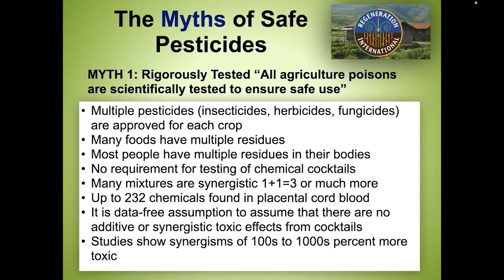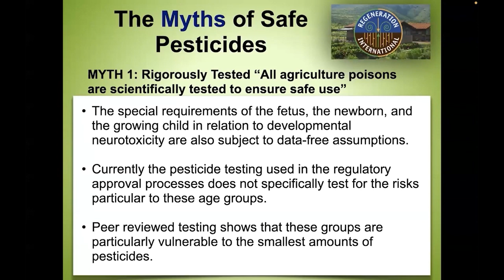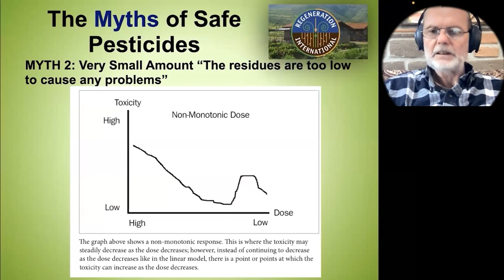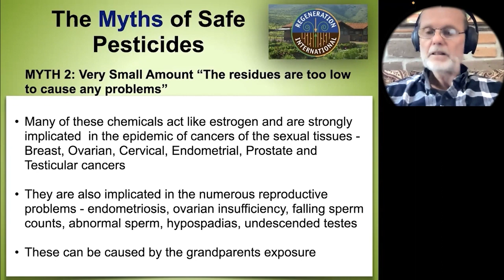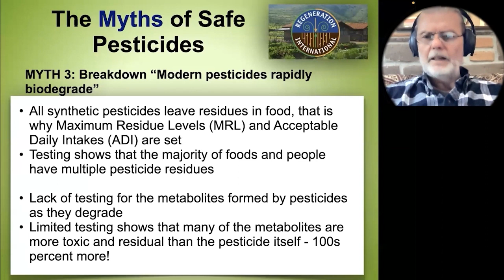There Are Around 23 Different Pesticides In The Average Strawberry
• Growing Life: Regenerating Farming and Ranching

Andre Leu is the Author of several books including his most recent; Growing Life: Regenerating Farming and Ranching. This book is about modern farming and ranching evolve away from mass consolidation and industrialization; a new strategy is rapidly emerging: regenerative agriculture.

These new systems being implemented across the globe require a shift in the mindset of the land manager and operator, away from being primarily reliant on external inputs such as fertilizers and pesticides, and toward dependence on knowledge, measurement, and management. In this first-of-its-kind book, André Leu invites everyone to start moving a positive, regenerative direction where our actions support growing abundant life. Inside this book, the first in a series, explore the fundamentals of regenerative agriculture, including specific, proven steps designed to grow healthy food, while protecting our natural resources like clean water, soil and air. Readers will also learn: the role of photosynthesis in a farming system; successful tactics for ground cover and weed management; soil health and nutrition principles; ways to build functional biodiversity; and implementation and execution tactics. This includes a helpful appendix on vetted, natural inputs.

He is the International Director of Regeneration International, an organization that promotes food, farming and land use systems that regenerate and stabilize climate systems, the health of the planet and people, communities, culture and local economies, democracy, and peace.

He was the President of IFOAM – Organics International, the world change agent and umbrella body for the organic sector from 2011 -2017. IFOAM – Organics International has around 850 member organizations in127 countries.

He lectures and teaches at universities, institutions, and workshops around the world. He speaks at numerous conferences, seminars, workshops as well as United Nations events on every continent. He meets with governments, industry, farmers, consumers, and NGOs on the multi-functional benefits of regenerative organic agriculture.

He has an extensive knowledge of farming and environmental systems across Asia, Europe, the Americas, Africa and Australasia from over 40 years of visiting and working in over 100 countries. Andre and his wife, Julia, have an organic tropical fruit farm in Daintree, Australia.

He has published extensively in magazines, newspapers, journals, conference proceedings, newsletters, websites, and other media, as well as doing numerous media interviews for TV, Radio and online systems.

You Can contact Andre Leu on Twitter and LinkedIn